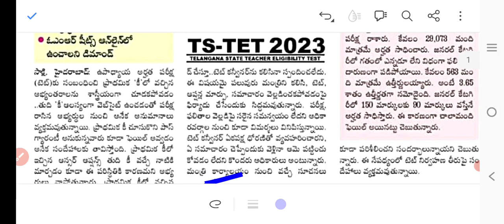DSC | టెట్ లో 3% క్వాలిఫై ఆ! | AP వాళ్ళు DON'T MISS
M.V.R DSC - LONG TERM BATCH (DAY-01) - ఆన్లైన్ ఎక్సమ్ లింక్స్

1) 3rd క్లాస్ - మాథ్స్ - మొత్తం

2) G.K - ప్రముఖుల (బిరుదులు, నినాదాలు, సమాధుల పేర్లు)

3) విద్యా దృక్పథాలు - జైన విద్య, ఇస్లాం విద్య - లింక్ బిలో

: విద్యా దృక్పథాలు : విద్య ఆర్టికల్స్, వేద విద్య, బౌద్ధ విద్య

4) తెలుగు - వ్యాకరణం - ఛందస్సు